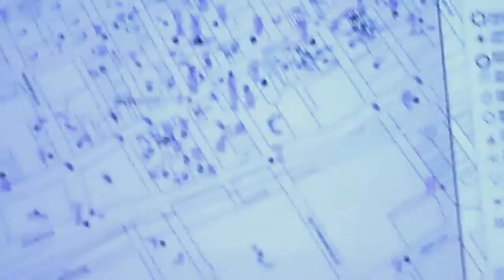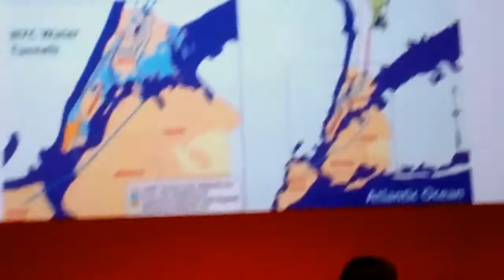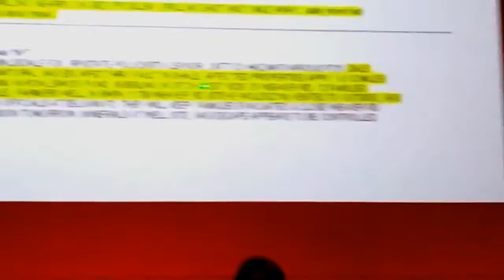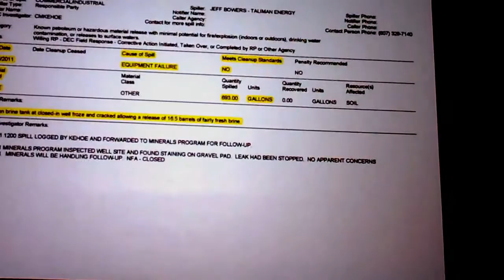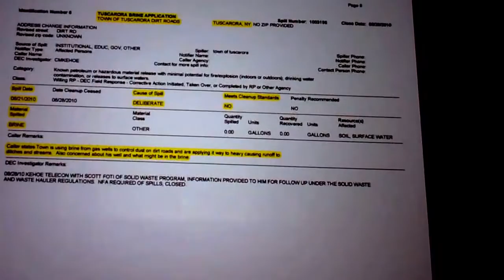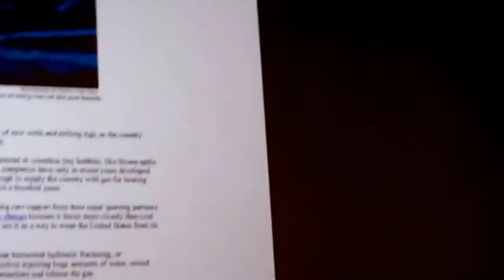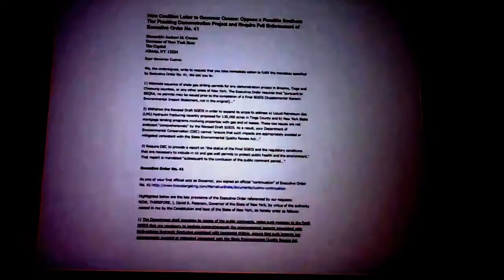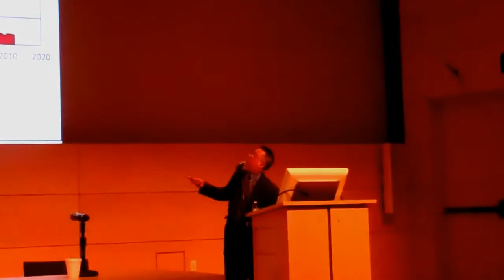Deborah Glick's fracking 101 Town Hall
Abnout 30 people showed up for rthe Town Hall on fracking.at the New School. It wasnt really a town hall . she had two guests that presented and than d=istributed cars for propl to write the questions on and than shw picked  the questions.. and reinterpeted .